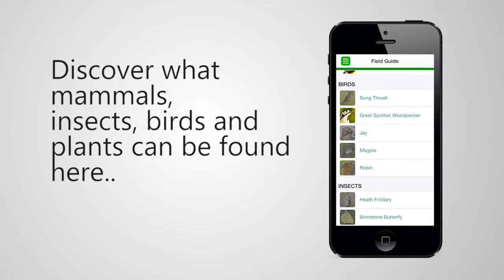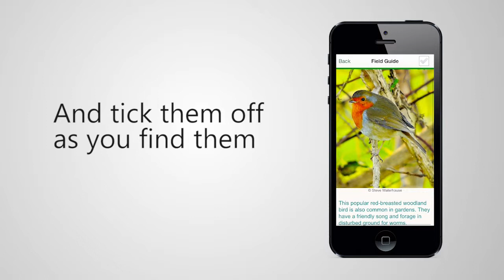Belfairs app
Fancy a day out enjoying the peace of the south-east Essex countryside?  Discover the wildlife, the scenery and the history of the Belfairs and Daws Heath Living Landscape.

Discover the ancient woodlands of Southend-on-Sea and Daws Heath through walking trails, spoken histories, points of interest and a field guide.  With interesting information guiding you on your exploration of the countryside and interaction for children, this App will help you discover the wildlife on your doorstep with ease.

Features:
-              Map of the Belfairs and Daws Heath Living Landscape featuring 8 fantastic ancient woodlands
-  Fascinating information about the different places of interest
-  Sensory Scrapbook game for children
-  Easy to use Field Guide with interesting facts about the wildlife you will see
-   Audio snippets from the people who live and work in the area
-  GPS tracking will alert you when you are near a place or a feature of interest
-  Ability to take snapshots and share with the Belfairs Woodland Centre or on Facebook and Twitter
-  Learn about the Belfairs and Daws Heath Living Landscape and what makes this place so special.